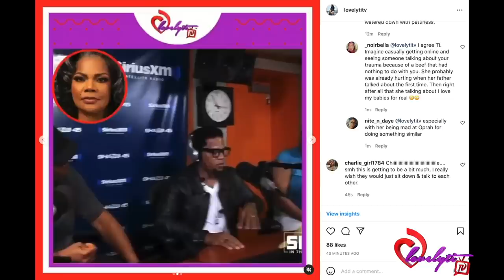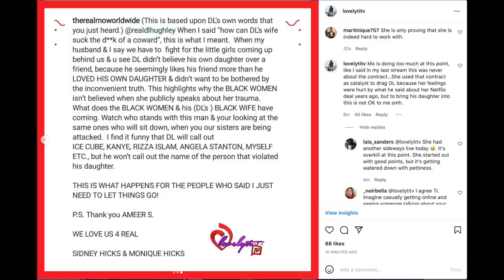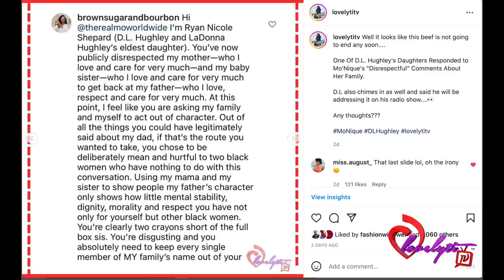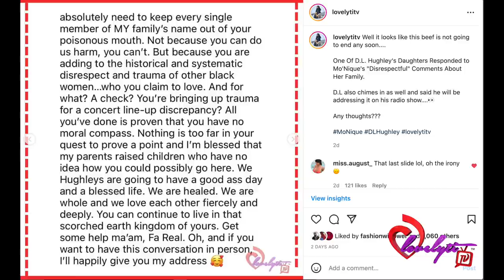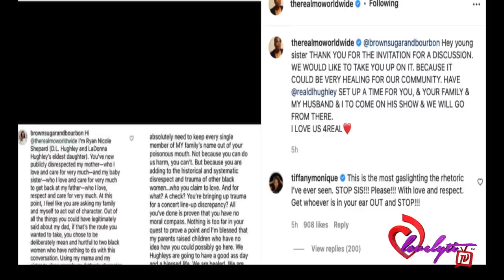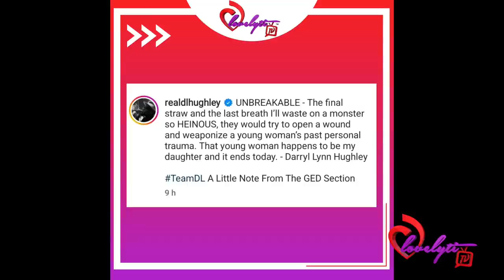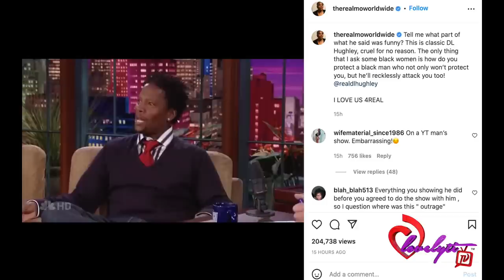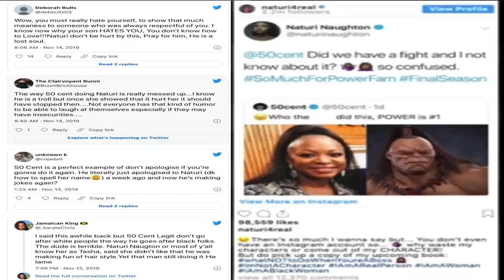D.L. responds to Mo’Nique after she brought up his daughter’s trauma+ Mo'nique responds BACK!